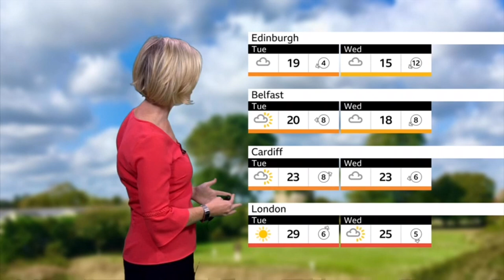BBC News intro 4am 12.9.20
On the BBC News channel at 4am on Saturday 12th September 2020:

The BBC showed a 75 second countdown of the 90s night BBC News Countdown 2020 before BBC News/BBC World News with Maryam Moshiri.